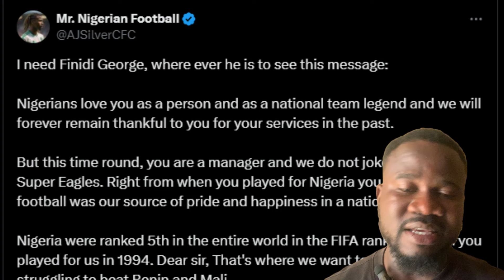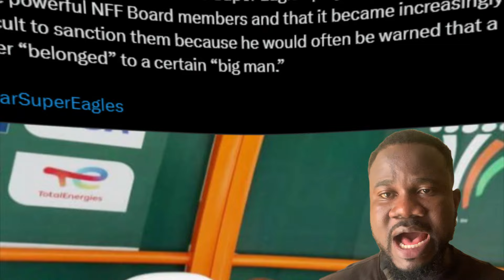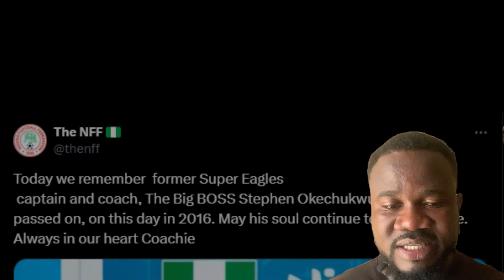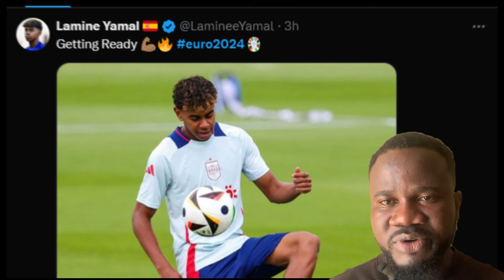Finidi resigns, Osimhen speaks on alleged unseriousness, NFF assures of ticket Keshi remembered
Finidi George has reportedly resigned from his role as head coach of the Super Eagles days after the Nigeria Football Federation, NFF, announced moves to bring in a foreign technical adviser after the team drew SA and lost to Bening Republic. Victor Osimhen has also taken to social media to lambast Goerge for singling him out for criticism.